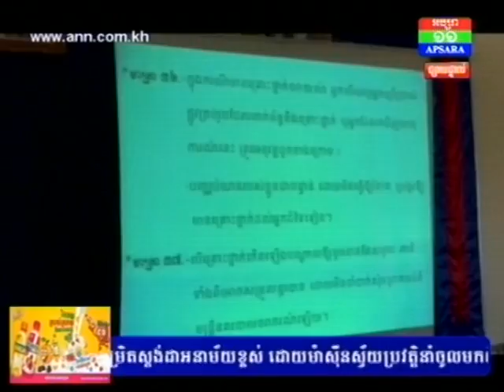នៅ​ដើមឆ្នាំ​២០១៦ នេះ មន្ទីរ​សាធារណៈការ និង​ដឹកជញ្ជូន​ខេត្ត​ប៉ៃលិន មាន​ភាព​មមា​រញឹក ខណៈ​ប្រជាពលរដ្ឋ​ស